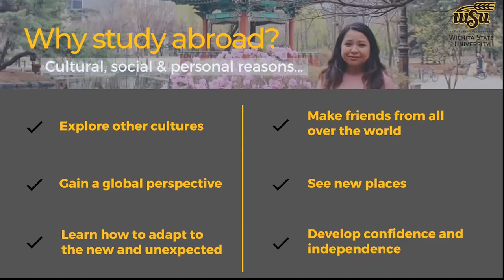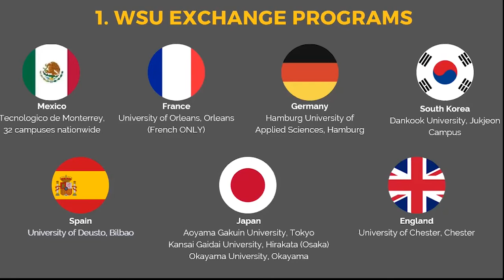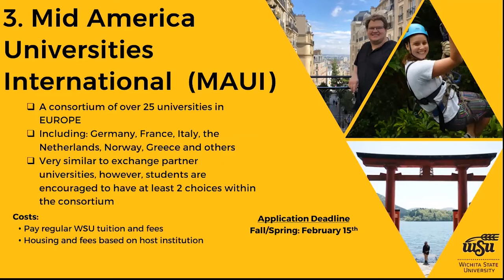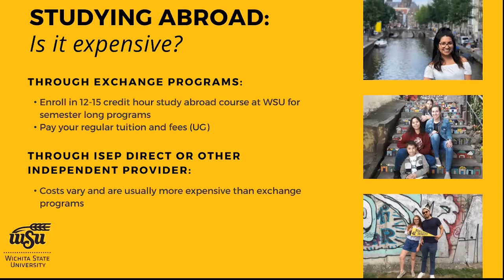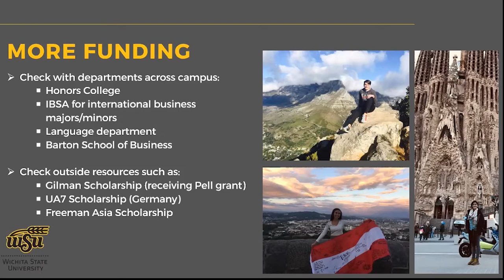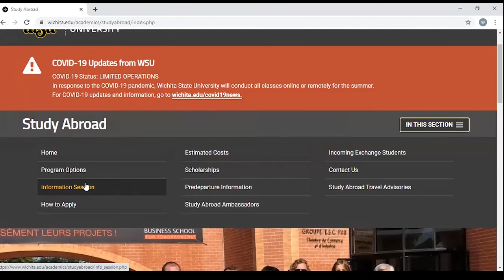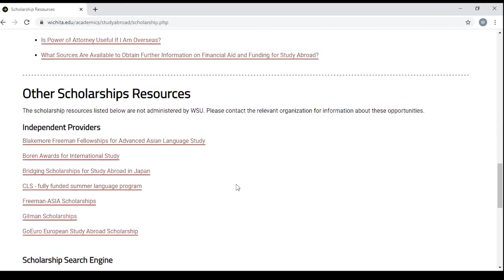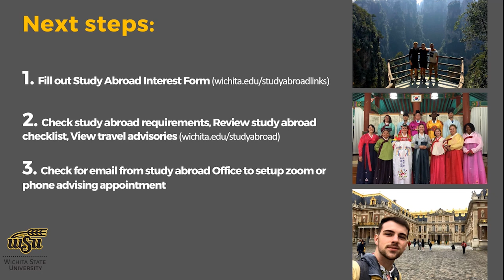WSU Study Abroad Information Session